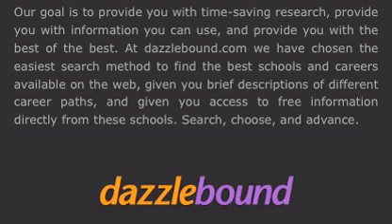Law Enforcement Careers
If you’re looking for a rewarding career where you can help people and make the world safer, the law enforcement career could be perfect for you.